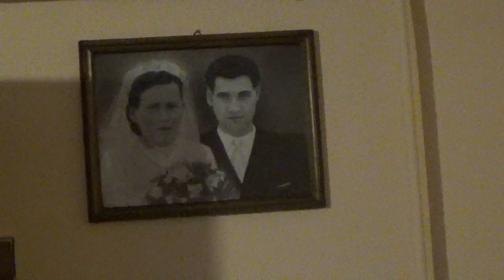26 12 2019 Kolędnicy 3 Wisłoka i Wolica Korzeniów TV